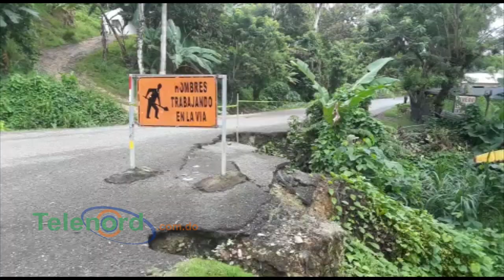A punto de desaparecer carretera que comunica a Tenares con Gaspar Hernández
La carretera que comunica los municipios Tenares y Gaspar Hernández, se encuentra a punto de quedar incomunicada, por causa los deslizamientos de tierra que se producen a consecuencia de las constantes lluvias que caen en la zona.

Los residentes de este lugar montañoso solicitan la pronta intervención del Gobierno para así evitar que esta importante vía turística desaparezca.